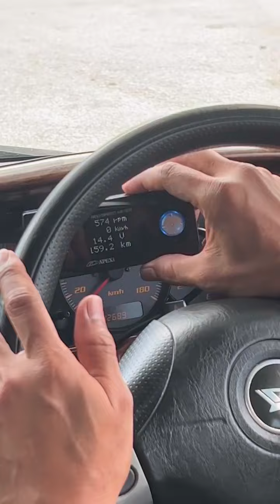kelisa YRV TURBO 1.3